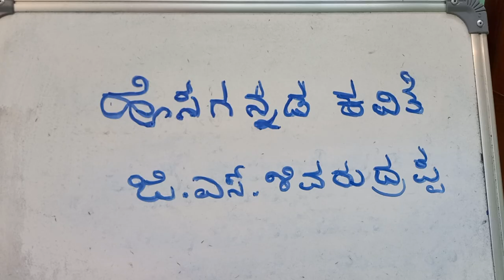ಹೊಸಗನ್ನಡ ಕವಿತೆ - ಜಿ ಎಸ್ ಶಿವರುದ್ರಪ್ಪ - ಭಾಗ -೨ - ಮಬ್ಬಿನಿಂದ ಮಬ್ಬಿಗೆ - ಸಂಜೆ ದಾರಿ .